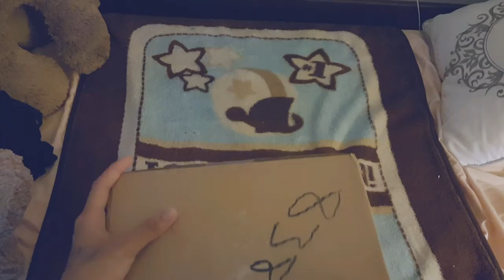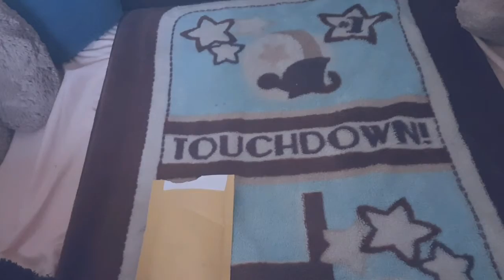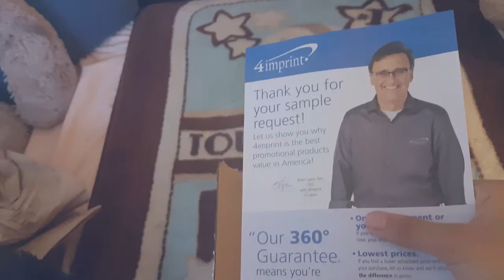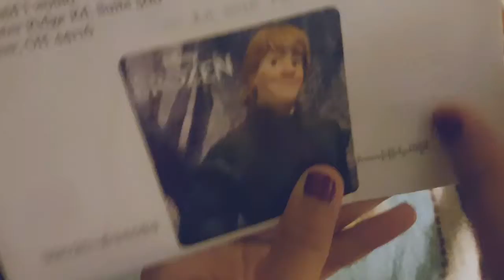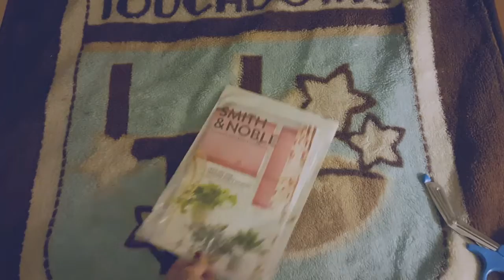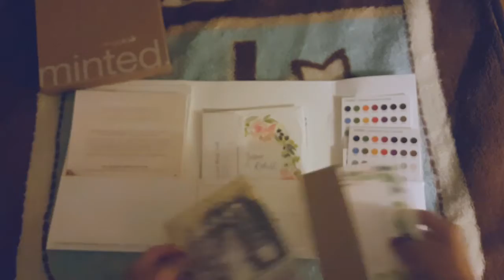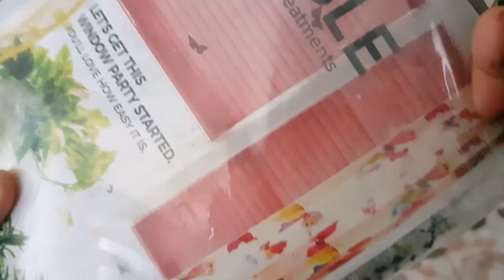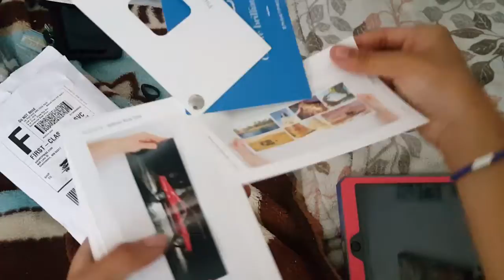Unboxing What's in my mailbox #2